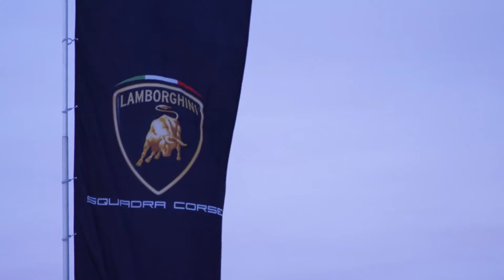Lamborghini Academic Neve-Aspen_2020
The Lamborghini Academic neve-aspen_2020